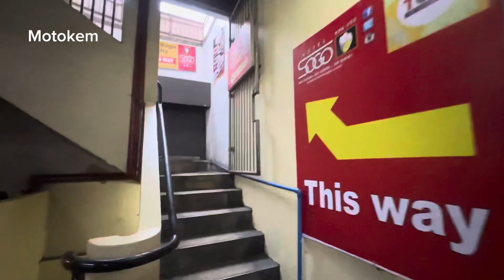MURANG BILIHAN DITO PALA | MOTOCAMPING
Dito pala ang bilihan ng murang pang CAMPING hanapin niyo lang ang Brown Trekker Outdoor Products along Pasay City
Bumili ako ng Tent, Cooking Set at Tail Bag

Special Thanks:
Team Graphitee
EVO Helmets Philippines
Nitro Gears
Ryzen Helmets
Somjin Philippines
Aqua Flask
Imprint Customs
Angkas
NCY Motor Sports Philippines
Okimura
OKM racing
Team Repsol Philippines
Aeropak Philippines
Cleanfuel
Jabbre Motocom
Iskramblol Marketing